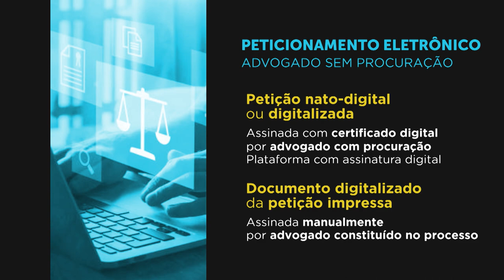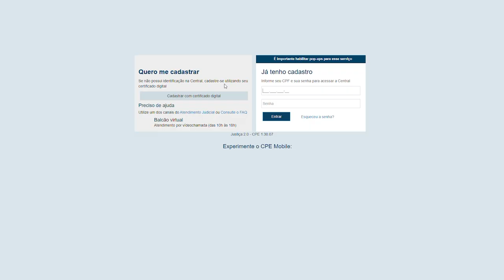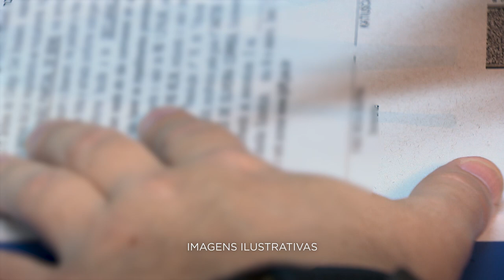Turma define condições para admitir petição enviada de forma eletrônica por advogado sem procuração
Para a Quarta Turma do Superior Tribunal de Justiça (STJ), embora o autor da petição judicial deva ter procuração nos autos, o protocolo do documento em sistema de peticionamento eletrônico pode ser feito por advogado sem procuração, mas nas seguintes hipóteses: a) petição nato-digital ou digitalizada, assinada eletronicamente com certificado digital por advogado com procuração nos autos, desde que a plataforma seja capaz de validar a assinatura digital; e b) documento digitalizado que reproduza petição impressa e assinada manualmente por advogado devidamente constituído no processo.